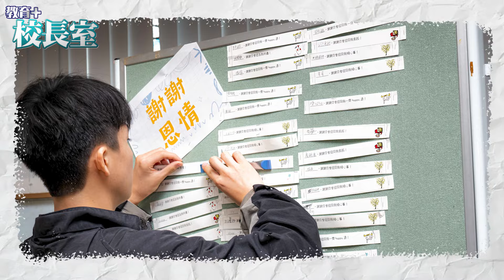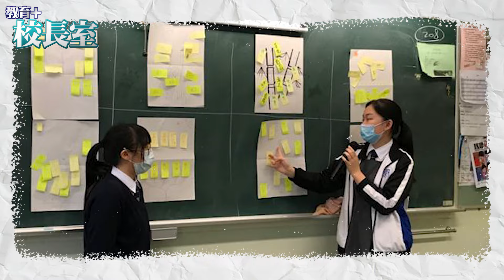《教育+校長室》直資系列 中聖書院 陳惠華校長 陳狄安主席 KK.Hou 致力推行正向自主教育 培育學生三大能力：自主感、能力感、關係感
做功課有得分「大辣」、「中辣」同「小辣」？為了讓學生能夠增強「自主感」、「能力感」、「關係感」，老師在教學上下了不少功夫。為什麼學校如此重視學生的正向自主能力？即聽校長分享！